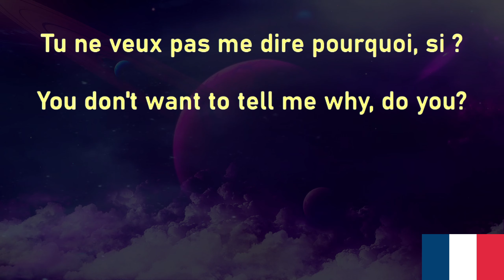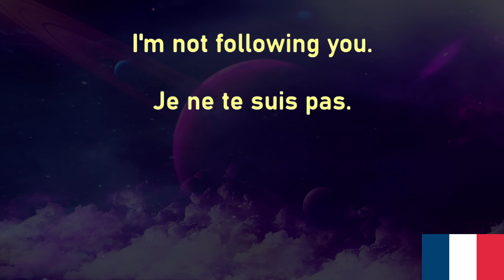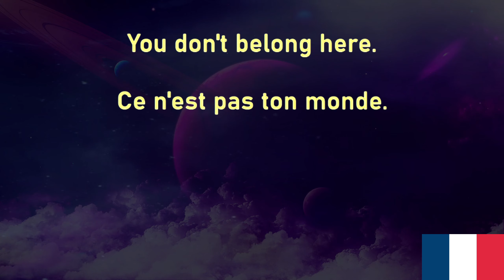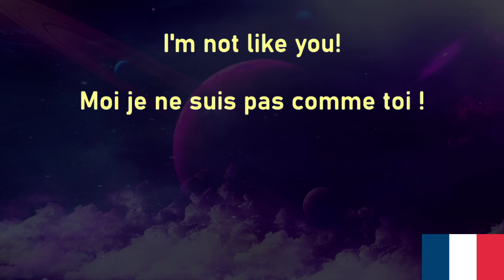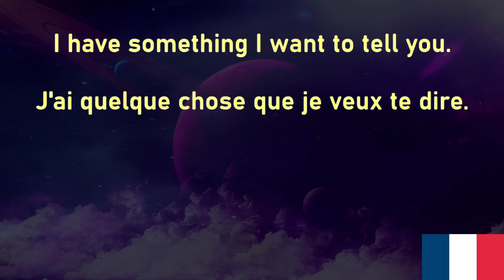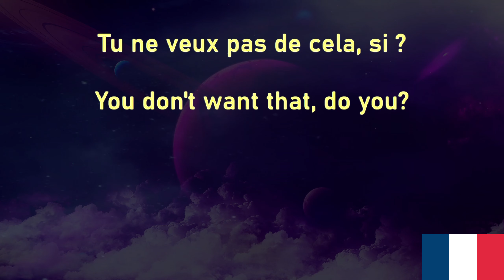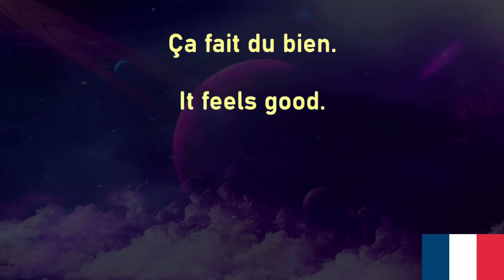French Voice Garden 59